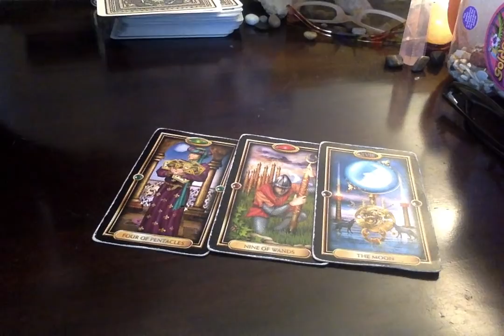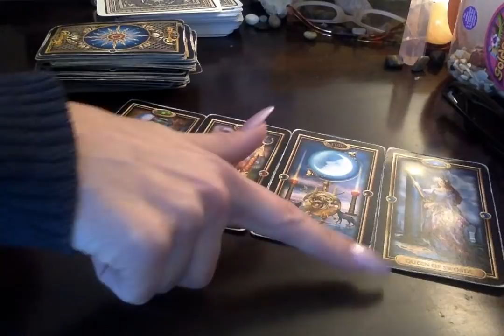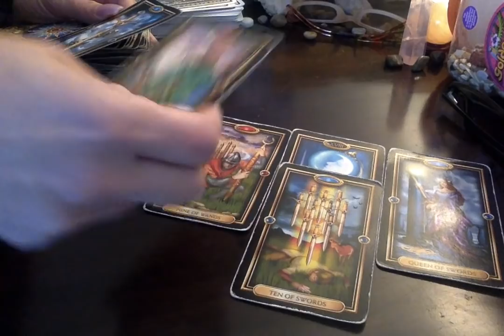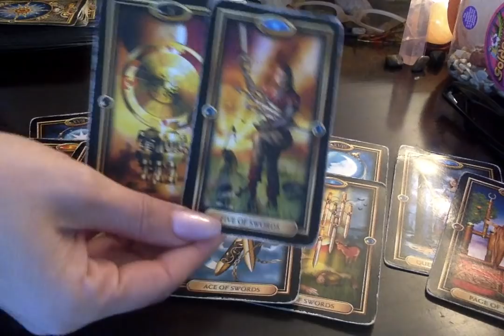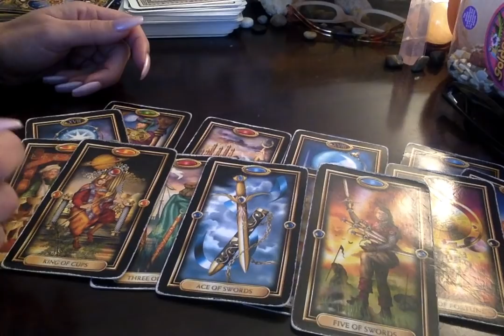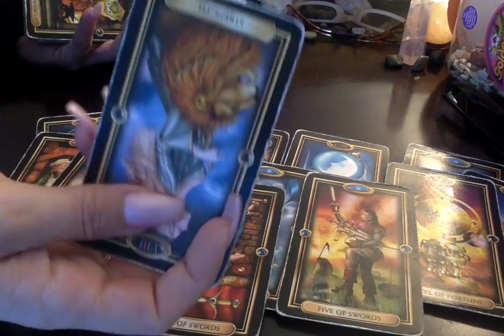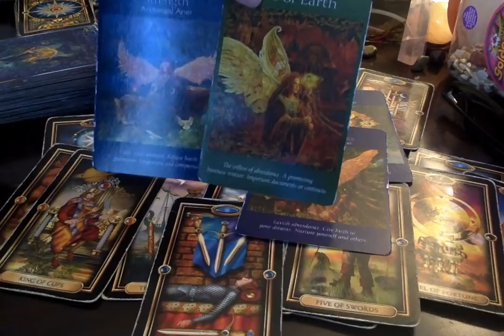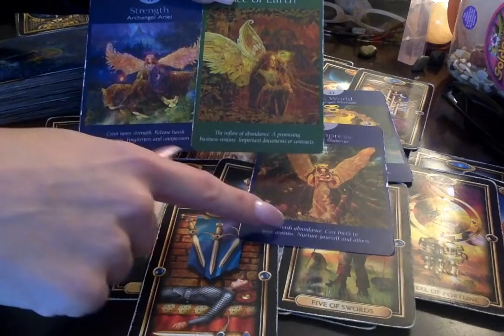🔥The Twinflame Fire Is In Our Sacred ❤'s...Divine Needs RISE Up🕉☯️ The Strength Is Given 2u Now❣